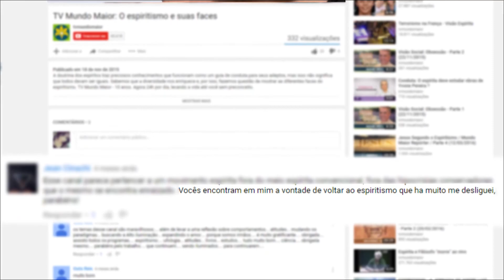Deus condena a riqueza? (04/03/2018)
Deus condena a riqueza? Muitas passagens bíblicas falam sobre riquezas e bens materiais, mas qual será a visão que Deus tem sobre a prosperidade? O dinheiro atrapalha nossa espiritualidade? A oferta de um pobre vale mais que a de um rico? Acompanhe agora no Presença Espírita na Bíblia!